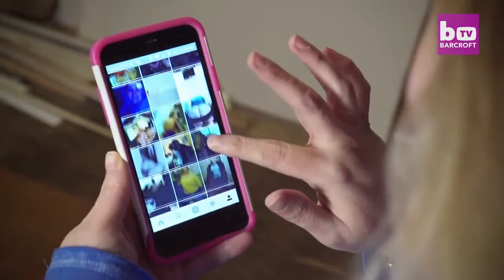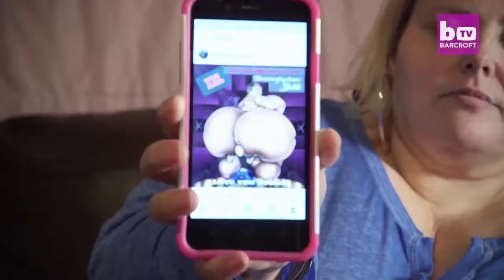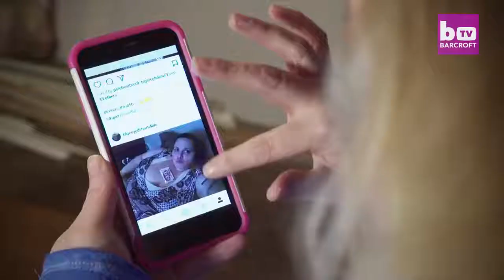I want the world's biggest hips,even if it kills me...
How far would you go to make your dreams come true?